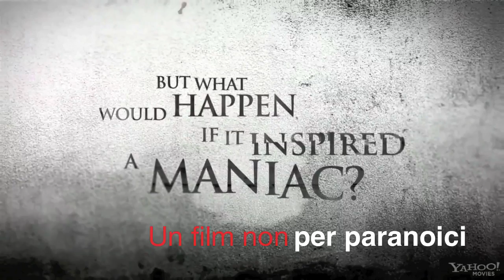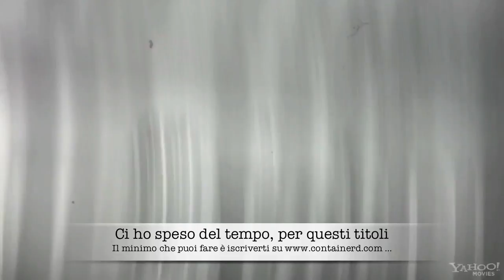The Human Centipede 2 - Containerd Trailer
Il seguito di un gran capolavoro della cinematografia mondiale si presenta oggi in un trailer dedicato a tutti gli amici di Containerd.